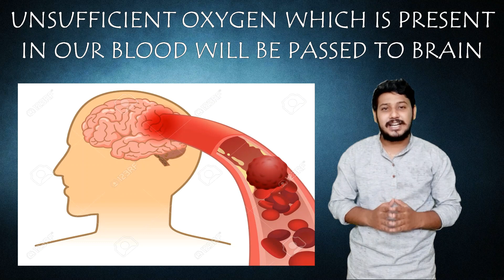Why do we get sleep while studying ?